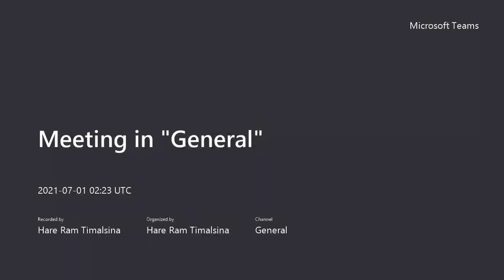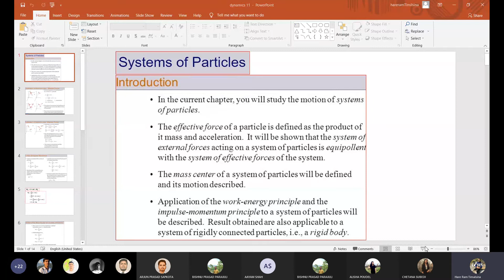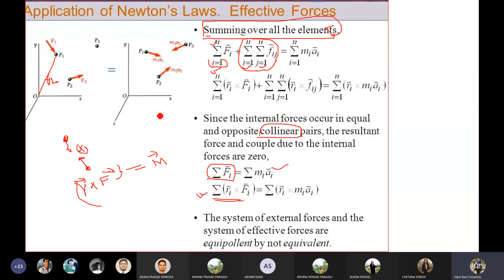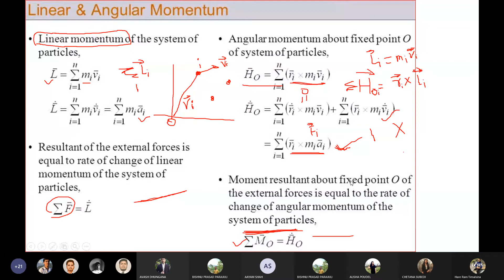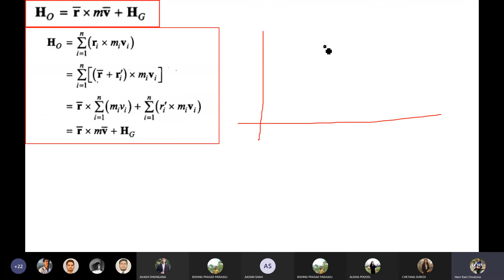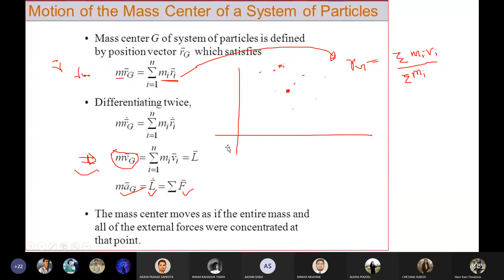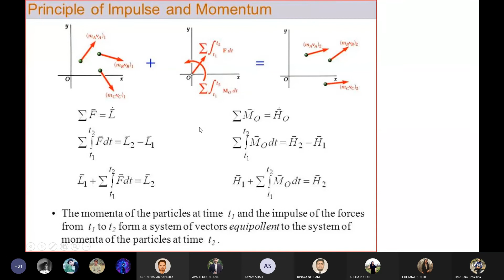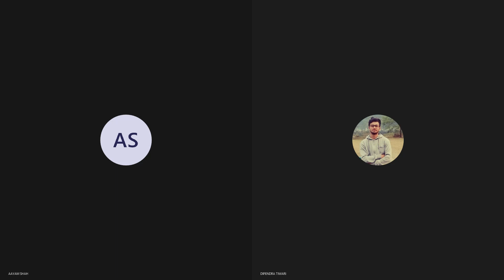System of particles || Dynamics || Lecture No.01|| HRT Sir